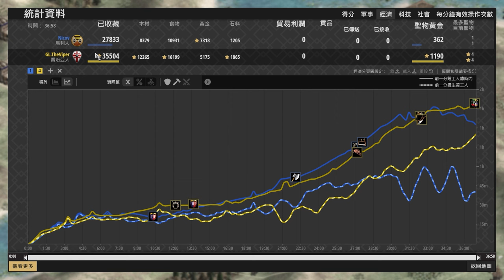【世紀帝國2決定版】Nicov直城速飛刀壓制Viper難以出門！莫納斯帕無懼飛刀照常出勤！ 喬治亞 vs 馬利